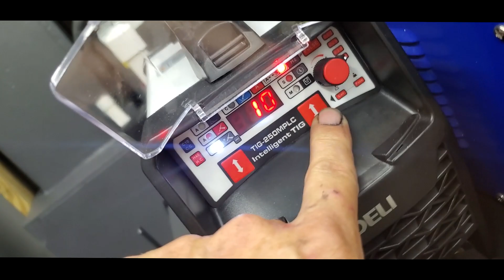DIY Custom Stainless Foxbody Turbo Exhaust Cold Tig Welding Process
Welcome to my 1989  Mustang GT Street Car build. In this video I I make a custom stainless steel exhaust system and use new technology with the Andeli  Inverter Tig featuring "Cold" spot welding process.
Tony D